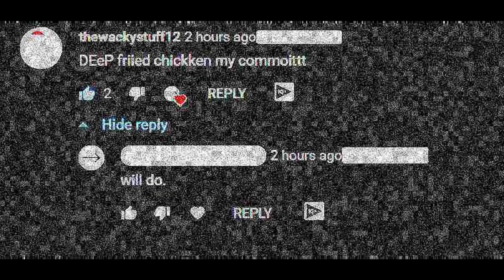deepfrying sessions #9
epic deepfrying